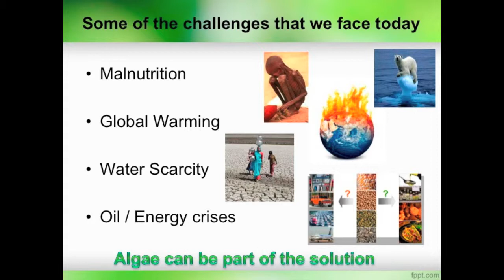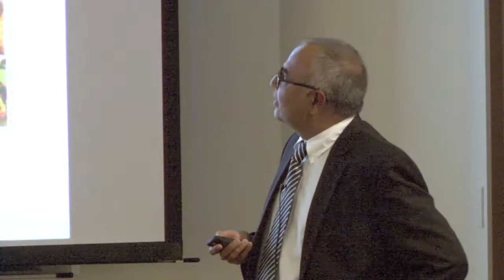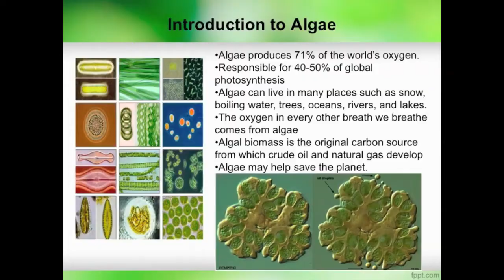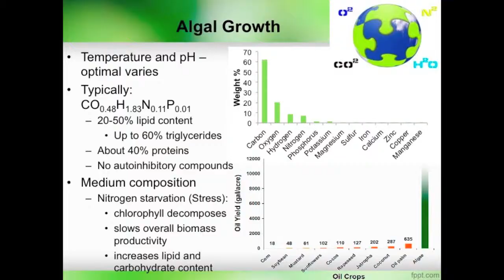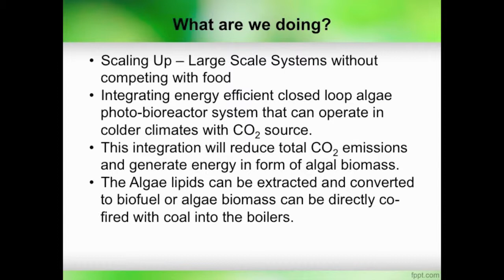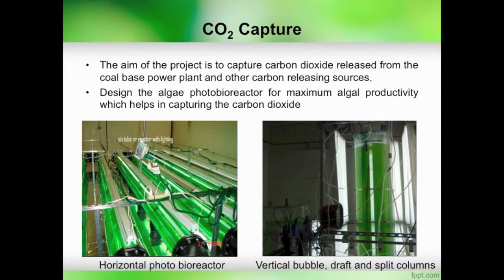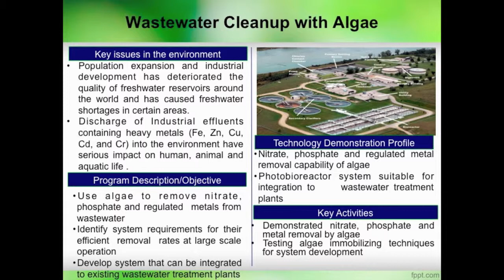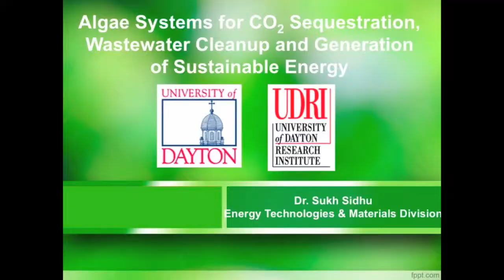Algae Systems for CO2 Sequestration, Wasterwater Cleanup, and Generation of Sustainable Energy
Dr. Sukh Sidhu, Ph.D from the University of Dayton Research Institute presents a lecture titled "Algae Systems for CO2 Sequestration, Wastewater Cleanup, and Generation of Sustainable Energy" at the 2012 Spotlight on Technology, Arts, Research and Scholarship at the University of Dayton.